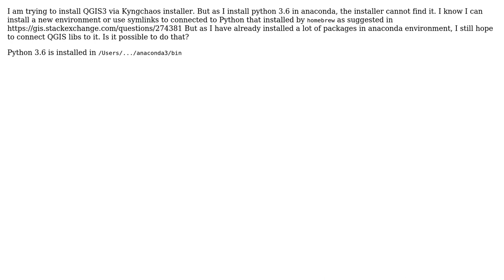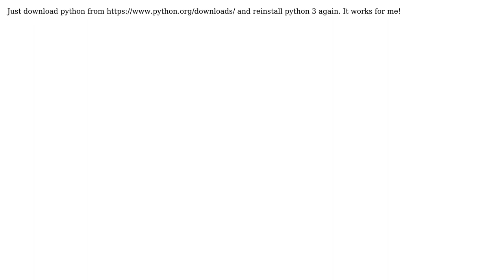GIS: Installing QGIS3 on a Mac with Python in Anaconda (2 Solutions!!)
GIS: Installing QGIS3 on a Mac with Python in Anaconda

With thanks & praise to God, and with thanks to the many people who have made this project possible! | Content (except music & images) licensed under CC BY-SA | Music | Images & others | With thanks to user ZhouZhe user PolyGeo user natsuapo and the Stack Exchange Network Trademarks are property of their respective owners. You are responsible for your own actions.